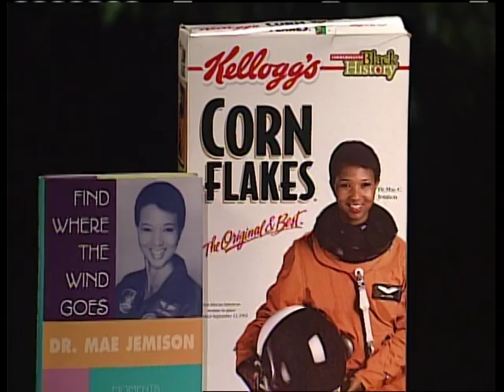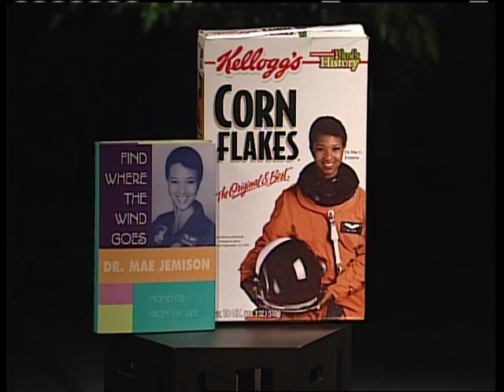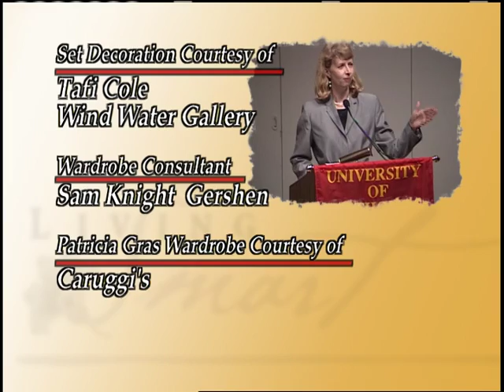Dr. Mae Jemison, Science Literacy on LIVING SMART with Patricia Gras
Dr. Mae Jemison teaches us about education, literacy in science and technology, and the keys individuals need to excel.  She promotes the value of education, shares her keys to happiness, and inspires a greater interest in science.  Dr. Jemison also addresses roadblocks associated with education and suggests ways to overcome the gender cap in science and technology literacy to foster increased interest and confidence for girls.